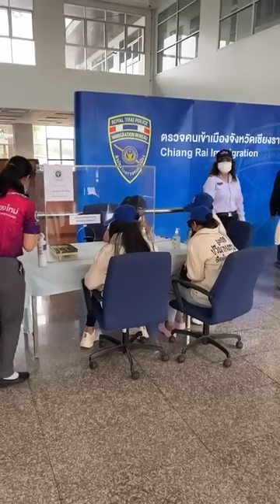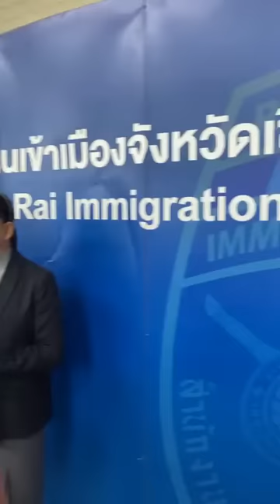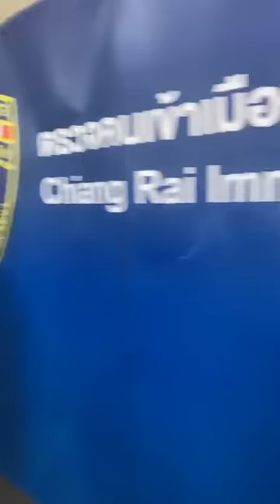🔴LIVE นาทีที่รอคอย 3 หญิงไทย ถูกหลอกค้าประเวณี ได้กลับบ้าน | อีจัน EJAN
🔴LIVE นาทีที่รอคอย 3 หญิงไทย ถูกหลอกค้าประเวณี ได้กลับบ้าน